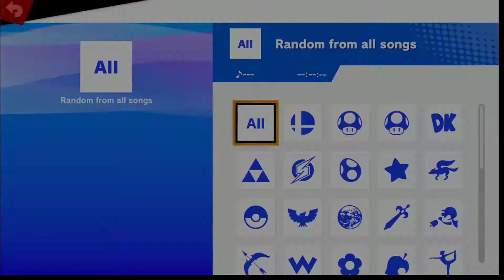Great Stories Smash Iwatalemon (Luigi) V.S. 808 (Steve) Winners Finals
Rune Forged Gaming at Great Stories Comics